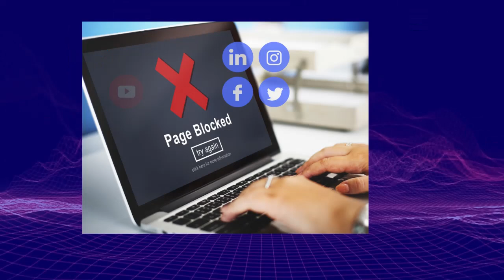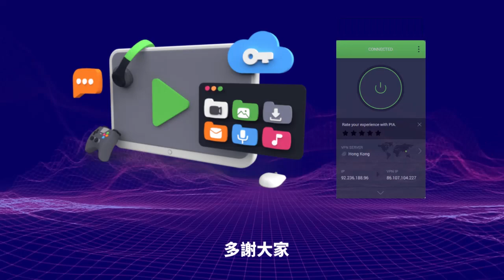3.1【 壽司郎事件翻版！南韓球員台灣出事！ 】疑用公匙羹食雪糕！球隊拒絕道歉反要求影片下架！主持: Johnny Fok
3.1【  壽司郎事件翻版！南韓球員台灣出事！ 】疑用公匙羹食雪糕！球隊拒絕道歉反要求影片下架！